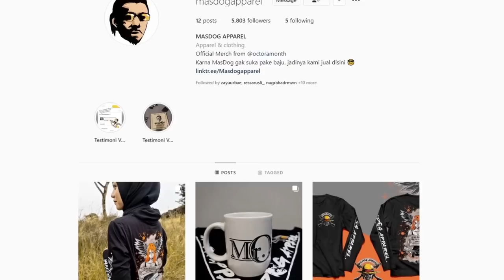RAMPOK FLEECA, MISI 150 MB, BELI GUDANG ?? - GTA 5 Role Play